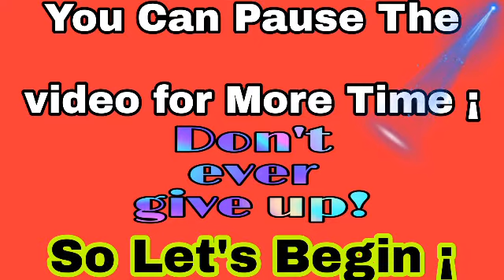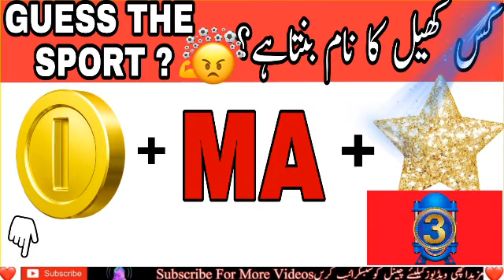Can You Guess The sport from The Emojis? || Guess The Emoji Challenge | Emoji Puzzle || MK #01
پیارے دوستو پہیلیاں اب  نئے انداز میں؛؛  میں امید کرتا ہوں کہ آپ کو ویڈیو پسند آئے گی ویڈیو پسند آئے تو ویڈیو کو لائک کریں ، چینل کو سبسکرائیب  اور ویڈیو کو  دوستوں کے ساتھ شئیر کیجیے

 آپ سب کا دل سے شکریہ

Can You Guess The sport from  The Emoji? | Guess The Emoji Challenge | Emoji Puzzle

Dear friends manthar Knowledge,
Here are some emoji puzzles that will test your brain! You have to guess the sport  based on the emojis shown within 20 seconds! Take this emoji puzzle and find out your score. This is also very similar to find the difference, spot the odd emoji etc.

Please tell me if you manage to get all of them and beat this challenge and also share with your friends and relatives to see how well they did compare to you.

guess who game
emoji riddles
emoji paheliyan
emoji quiz
emoji
emoji game
emoji video
emoji funny
paheliyan emoji
paheliyan emoji wali
paheliyan emoji in hindi
majedar paheliyan emoji
urdu paheliyan emoji
guess the emoji paheliyan
emoji riddles
emoji riddles for all
emoji riddles in urdu
emoji riddles in hindi
emoji riddles hard
emoji guess
emoji guess challenge
challenge riddles
challeng riddles with answer
challenge riddle
guess the emoji hard
guess emoji answers
guess riddles
emoji riddles whatsApp
emoji quiz answers
emoji quiz game answer
emoji quiz questions
 emoji paheliyan in urdu with answers
emoji paheliyan in hindi with answers
common sense
common sense quiz
common sense question
riddles
paheliyan in urdu & hindi
Emoji
puzzles and riddles
puzzle
puzzle in urdu
puzzle in hindi
puzzle solve
puzzle games
puzzle emoji
puzzle emoji with answer s
emoji puzzle paheliyan
puzzle riddles in hindi
puzzle riddles pictures
mind puzzles riddles to test your brain
emoji puzzle quiz
puzzle quiz with answers
puzzle paheliyan new
puzzle paheliyan
puzzle questions
puzzle riddles game
Puzzle riddles with answers
puzzle paheli
puzzle pahli video

*Manthar Knowledge*.

Credit For Background Nasheed:
Song: Unknown
Artist:Unknown